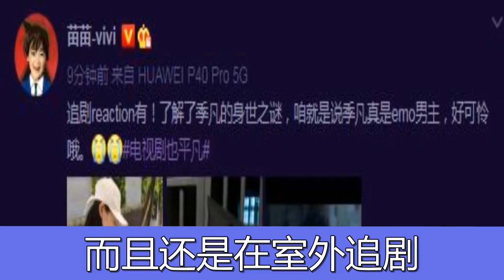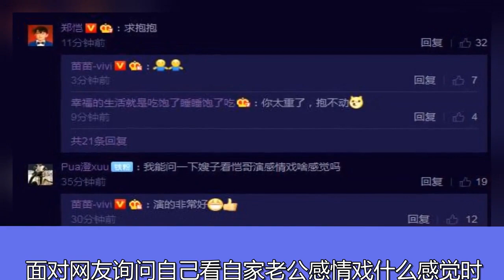苗苗室外追郑恺新剧，不吃醋老公演感情戏，郑恺撒娇求抱抱好甜